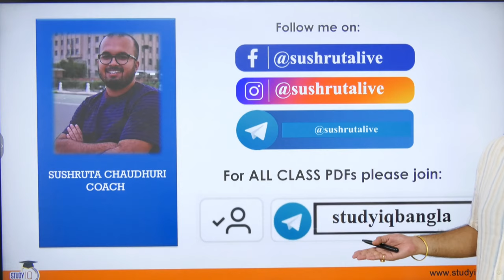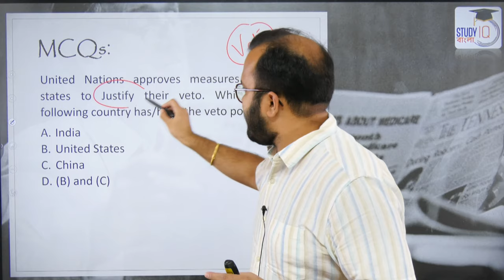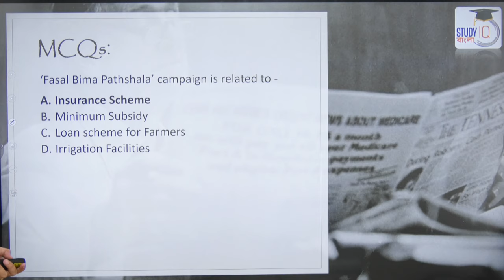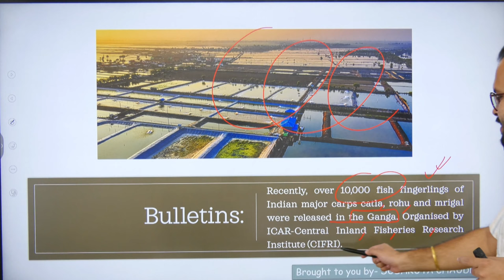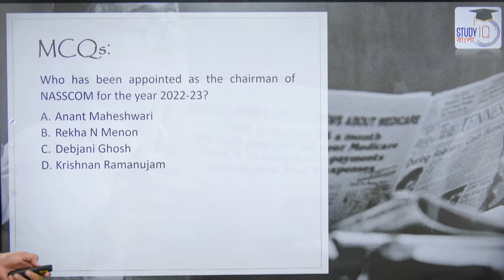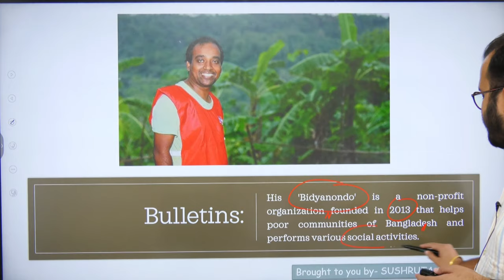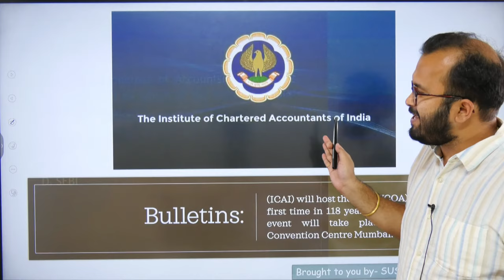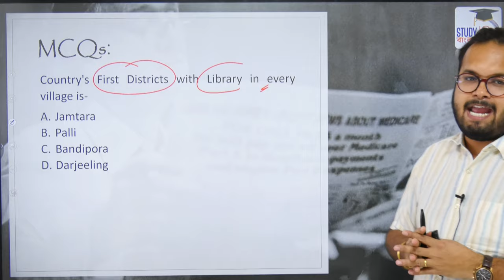Daily Current Affairs by Sushruta Chaudhuri || All competitive exams || 29th April 2022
Government exams of West Bengal such as WBPSC, West Bengal TET, West Bengal SSC & SI, West Bengal judiciary and other exams.